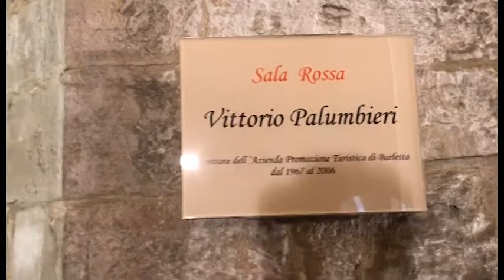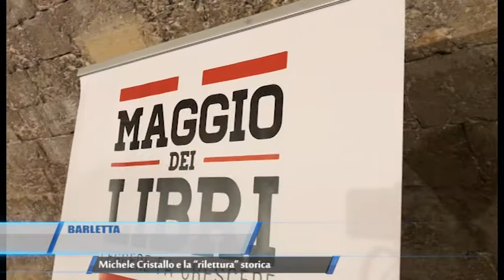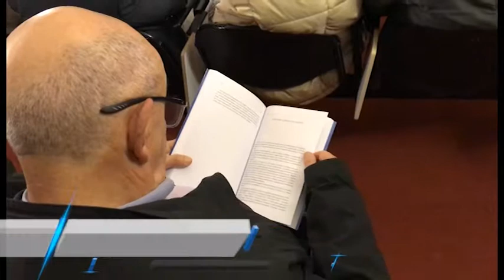TG Barletta Michele Cristallo e la Rilettura Storica Teleregione 03 05 2017